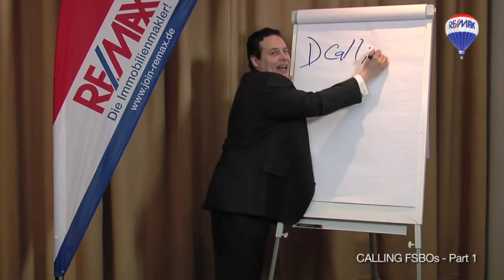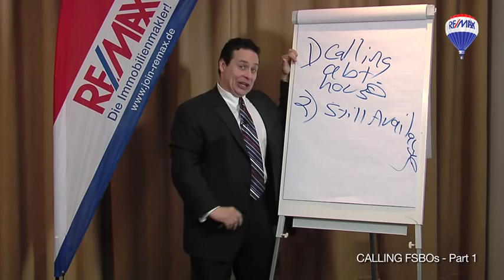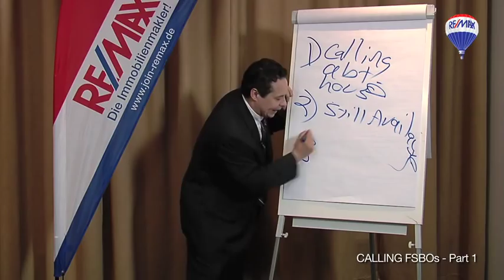Darryl Davis - Calling FSBOs - Part 1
See Darryl Davis speak on the Art of calling FSBO's